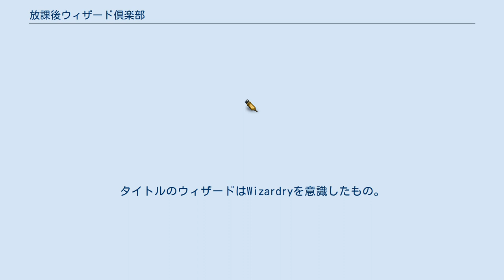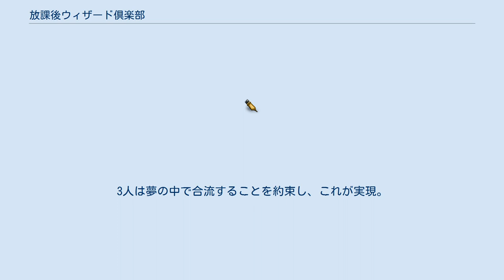放課後ウィザード倶楽部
『放課後ウィザード倶楽部』（ほうかごウィザードくらぶ）は、原作：架神恭介、作画：渡辺義彦による日本の少年漫画。
秋田書店の『週刊少年チャンピオン』にて、2016年16号から2017年2号まで連載。
また、投稿コミュニティサイトE★エブリスタにて架神恭介の原作小説が連載と並行して同時配信されており、サイトでは世界初と称されている。
 夢の世界バベルを舞台とした異世界ファンタジー作品。
タイトルのウィザードはWizardryを意識したもの。
連載開始時に原作者である架神自身によって作品の見どころを紹介する動画がYouTubeに全10回投稿された。
小説と漫画の同時連載は、せっかく原作が小説で書かれているのだから、それを使って何かしようという理由でこうなったと架神はインタビューで答えている。
 那由多は、モンスターやダンジョンが登場し、傷の痛みをリアルに感じる夢を見た。
クラスメイトのニトリやサンチョも同じようなリアルな夢を連日見ていることが発覚する。
3人は夢の中で合流することを約束し、これが実現。
夢と現実を行き来しながらダンジョンに潜りこむ。